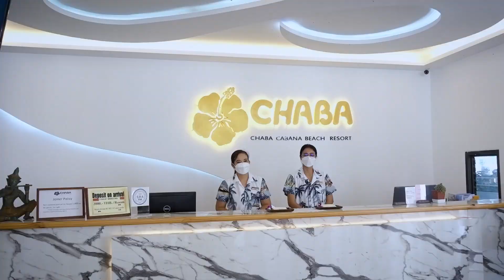Vlog ไปเที่ยวสมุยทั้งครอบครัว พาแฝดสี่ขึ้นเครื่องบินครั้งแรก ? จะเป็นยังไงตามมาดูกัน | Buablink